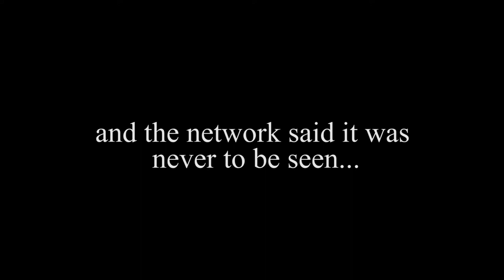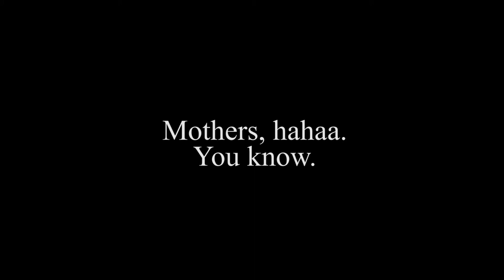real housewives of the multiverse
This will not surprise a lot of people:  In high school (when I was homeschooled), I made a short film about Marvel, Star Wars, Lord of the Rings, and Pixar characters. I play Luke Skywalker.

I re-edited it as a five-minute short for my own enjoyment (and now yours). Now you can see high school me. I guess we beat Marvel to the multiverse. 😂

Jason Foreman as Spider-Man

Victoria Riggs as Princess Leah

Wyatt James as Woody

Timothy Walls as Bryan Seacrest

Grace Riggs as Arywen

Myles as Luke Skywalker

Featuring...
Eliot Morgan as Ken

Joshua Isakoff as Kylo Ren

Sam and Chloe Nielsen as Hawkeye and Black Widow

Zack and Matthew Gross as Frodo and Sam (cuz of course)

With
Dillon as AL's (Toy Barn)

Ian a Reality TV Crew (the 🐐 )

Diana Tomie Okawa Nelson

Directed by Ian, Dillon, and Myles
Written, Produced, and Edited by Myles Haruki-Nelson
Story by Myles and Maxwell Knowles
Costumes by Grace Riggs